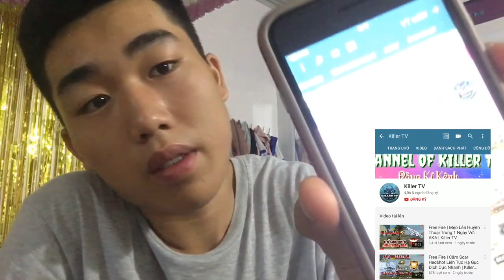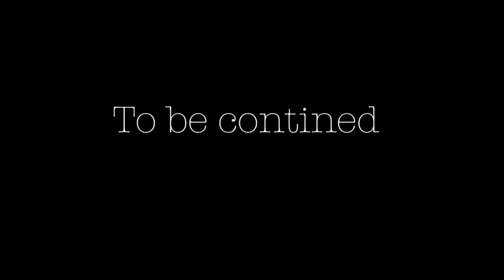Troll đặt bẫy bằng sịt bông tuyết và cái kết.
Nếu các bạn thấy clip của mình hay và thú vị thì hãy cho mình 1 like , Share, và Subscribe, Đăng kí kênh để tạo cho mình động lực làm ra những Clip hay và thú vị khác nữa nhé. Mình cảm ơn các bạn rất nhiều.
Mình cảm ơn các bạn rất nhiều.
-Bản quyền thuộc về Gấutititv không sao chép dưới bất kì hình thức nào.
-Copyright by Gấutititv - Do not reup
Thank you so much = Thank a lot = Thank you very much